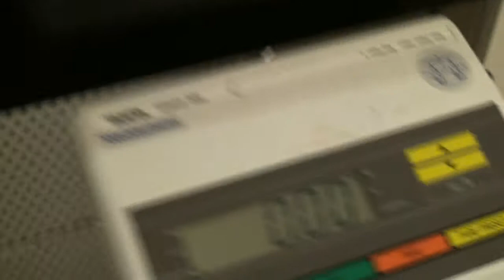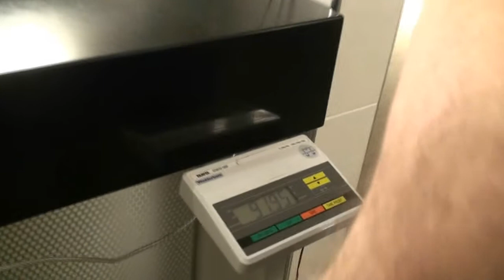John Rippon - Bench Press 92.5kg x 17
Bodyweight bench press for maximum reps - 23 April 2012